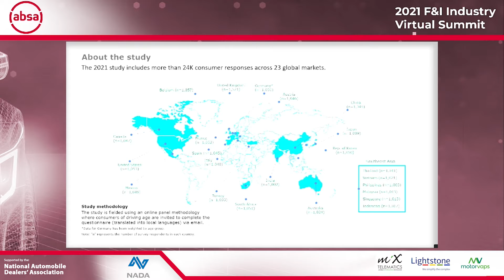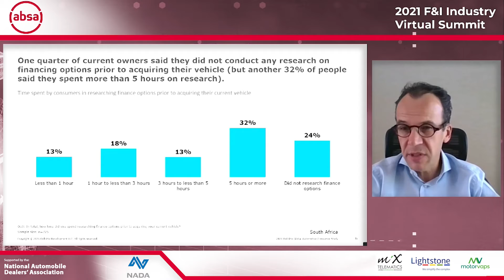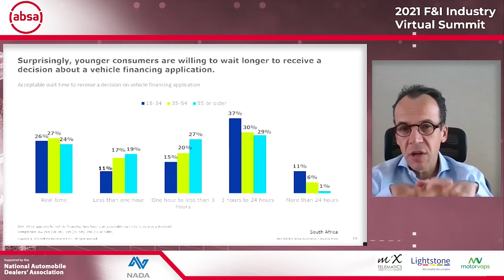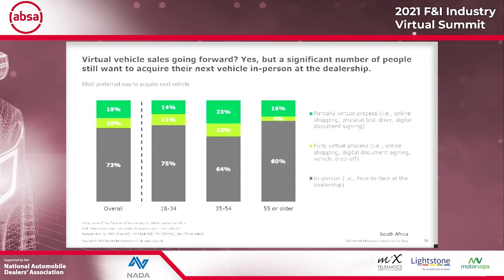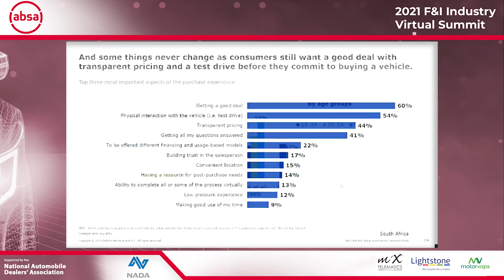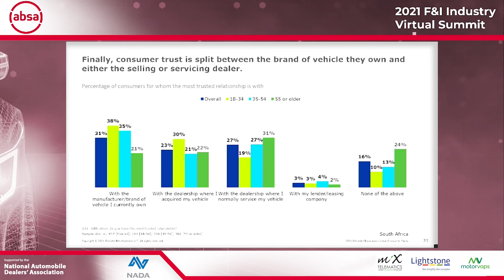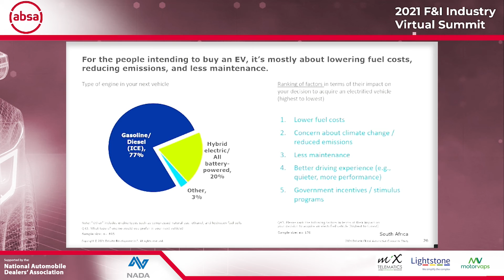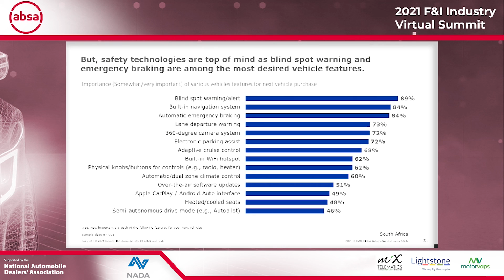The State of the Auto Consumer - Dr Martyn Davies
Dr Martyn Davies - Managing Director of Emerging Markets, Automotive Industry Leader, Deloitte